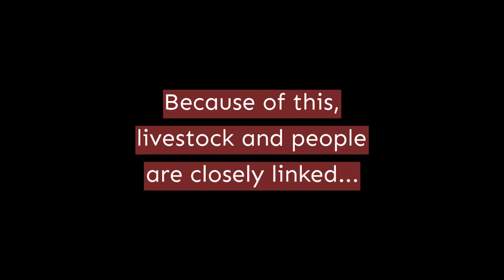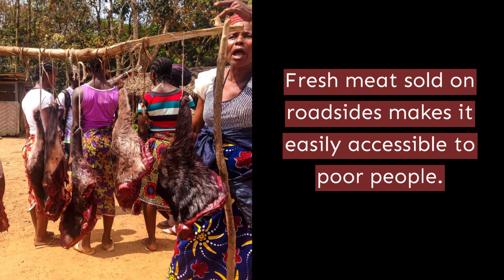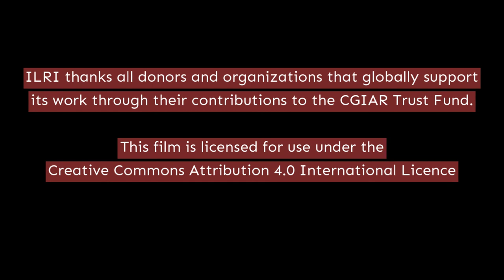Where people, animals and the environment are intimately connected: A look at One Health in Africa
This short film highlights One Health practice for sustainable and resilient livestock production in sub-Saharan Africa. One Health is a multidisciplinary and multisectoral approach for addressing public health issues.